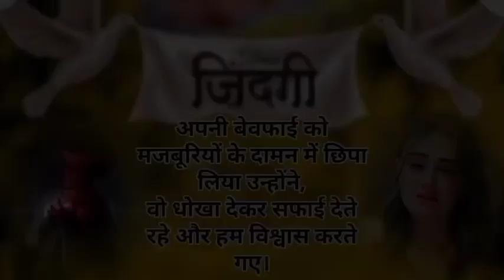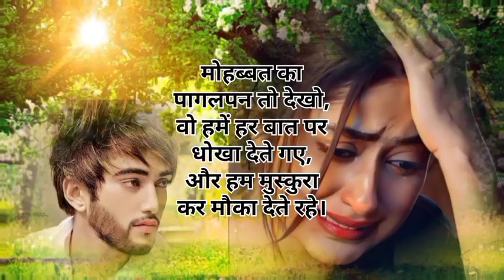sad sadshayari broken long video